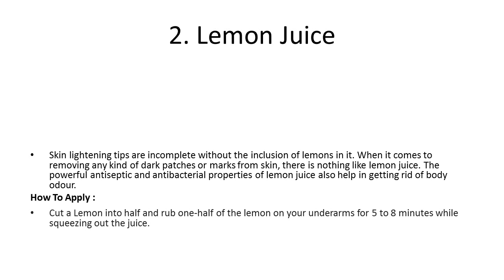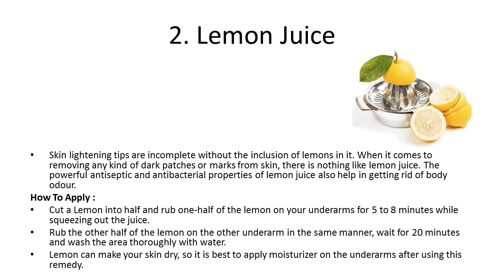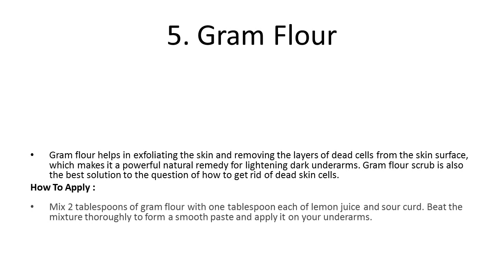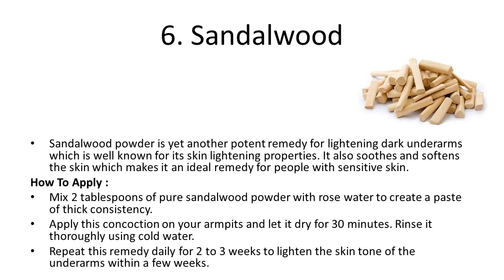Best Home Remedies for Dark Underarms | How to whiten dark underarms in just 7 days